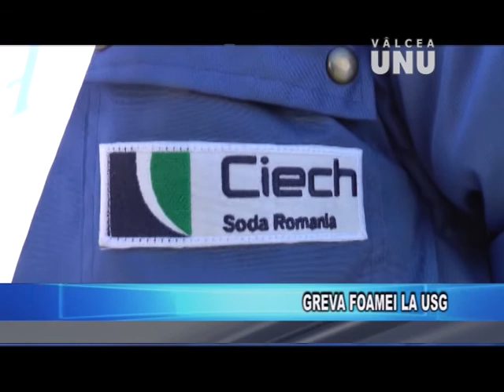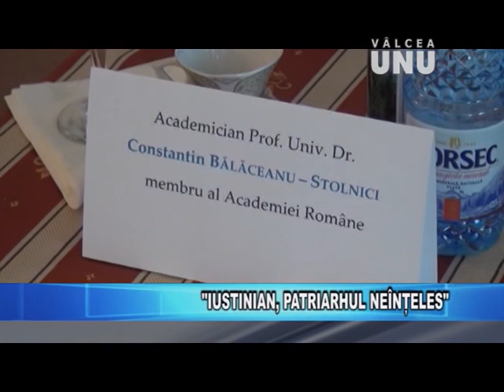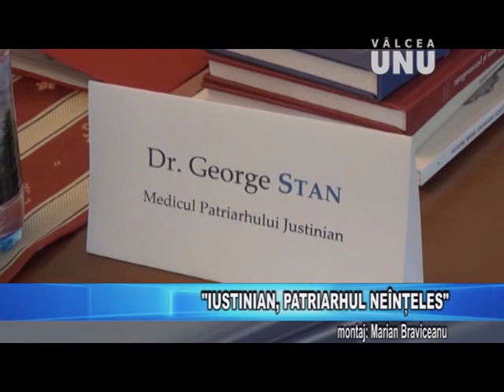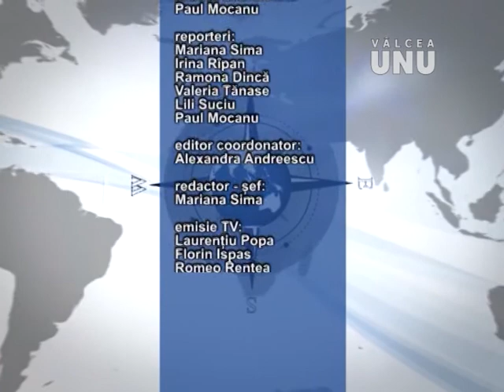STIRILE TV VALCEA UNU - JOI 23.03.2017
Jurnalul de știri la Televiziunea VÂLCEA UNU - 23 MARTIE 2017